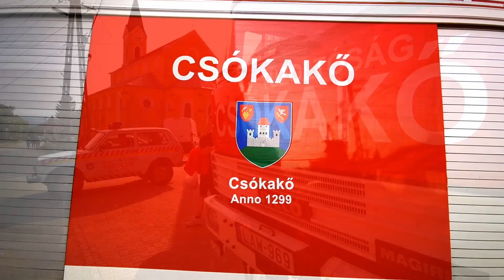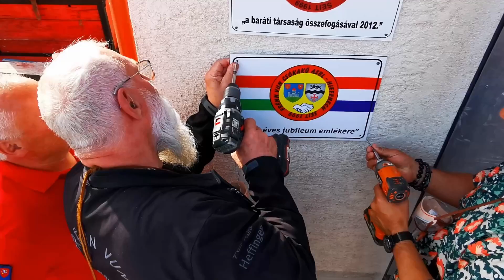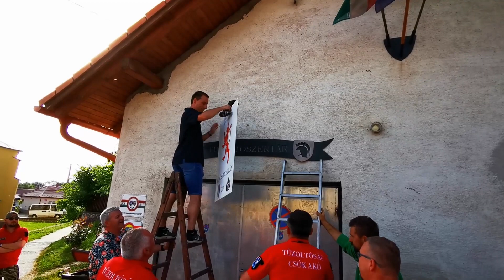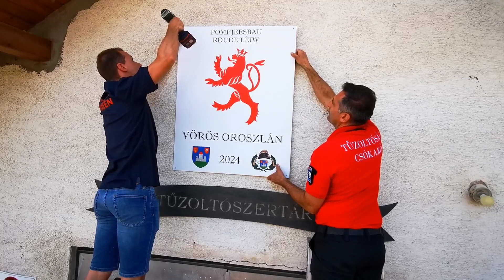Tűzoltó Szertár avatása 2024.05.21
A névadó ünnepség nemcsak a szertár új nevét avatta fel, hanem egyúttal megerősítette Csókakő és Heffingen közötti barátságot és együttműködést is. Köszönet minden támogatónak és résztvevőnek, akik hozzájárultak ahhoz, hogy a "Csókakő-Heffingen Barátság Tűzoltó Szertár" létrejöhessen és tovább erősíthesse közösségünk biztonságát.

Csókakői Önkéntes Tűzoltó Egyesület (ÖTE)